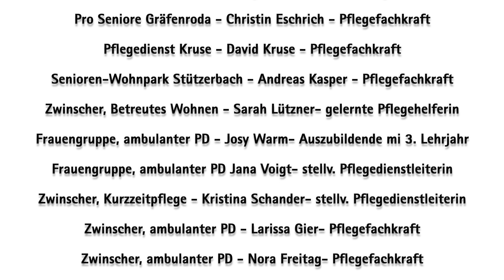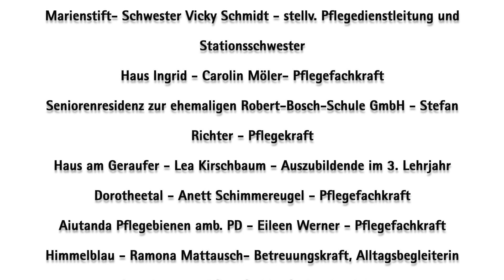Wir pflegen - für eine gute Betreuung im Ilm-Kreis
Pflegekräfte erzählen von ihrem Berufsalltag